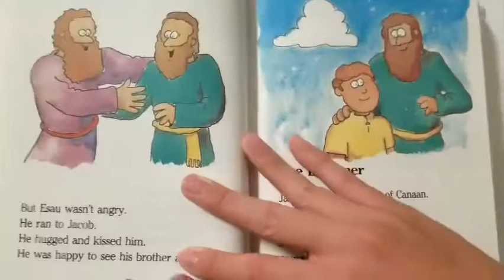The beginners Bible#10 A big family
Jacob and Esau ,Genesis29-33